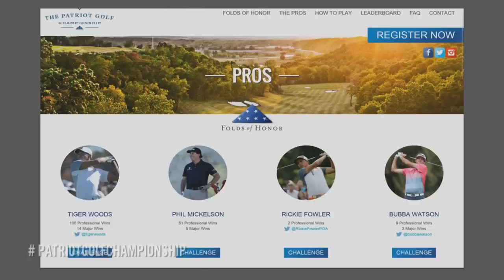Holly Sonders explains how to participate in the Patriot Golf Championship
Love golf? Want to support a great cause? Holly Sonders is here to tell you how to play in the Patriot Golf Championship this May.

Join the mission, tee if off in the Patriot Golf Championship.

& play your round before May 25th.